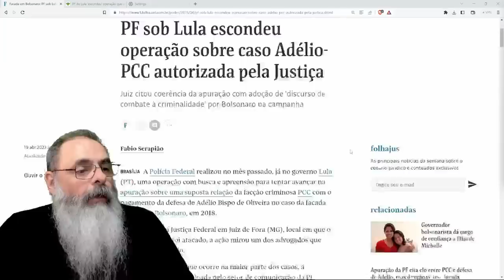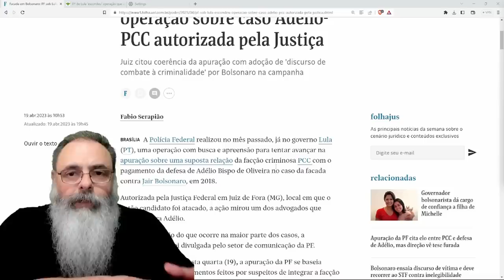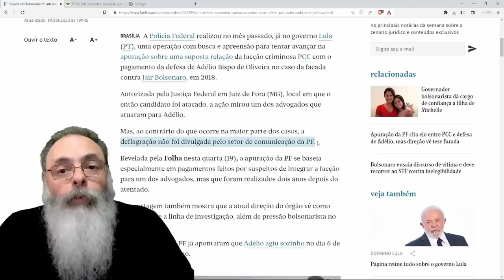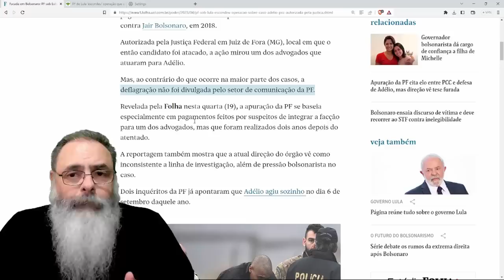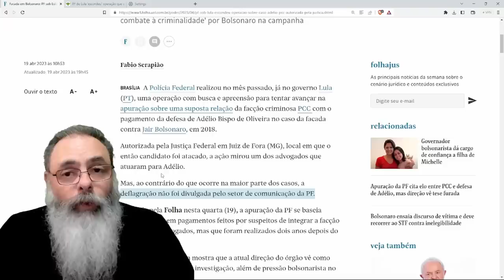POLICIA FEDERAL propositalmente ESCONDEU OPERAÇÃO que LIGAVA ADÉLIO BISPO ao PCC, quem DECIDIU ISSO?